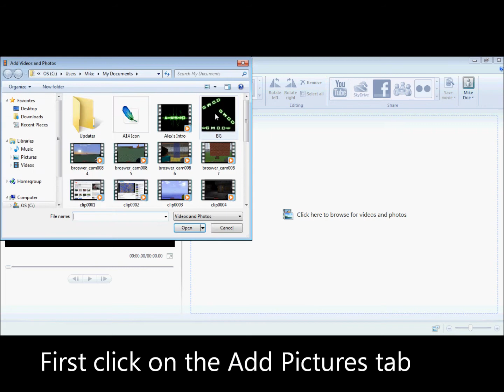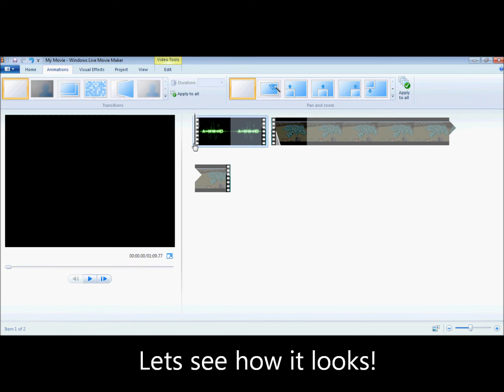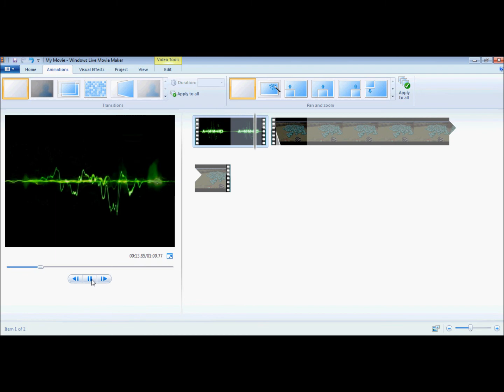How to add intros in Windows Live Movie Maker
After making AlexMyManHD, a intro, I made a tutorial on how to add intros in Windows Live Movie Maker. Enjoy!